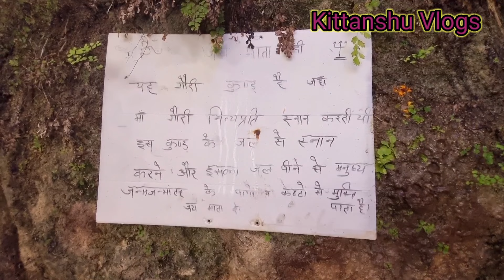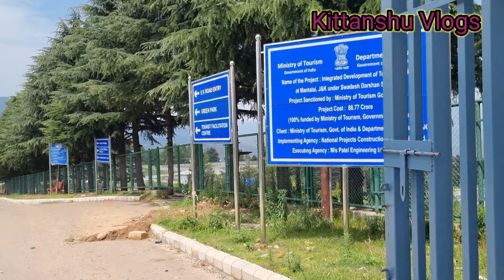Vlog10| Car-Camping & Travel Vlog | Poorani Buildings| International Yoga centre at Mantalai 🤩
This Vlog Hum aapko lekr chlenge Jammu & Kashmir ki some unexplored places.

With some beautiful views around Chenani town located near Chenani Nashri tunnel on  Jammu - Srinagar National Highway.

Here we visited two temples -
1. Sudhmahadev temple, famous for Aapshambu and the Trishool of Lord Shiva 2. Mantalai temple, famous for marriage of Lord Shiva and Devi Parvati

Manatalai is also famous for the Yoga and Spiritual Centre. And a aircraft landing and runway that is not currently used.

Also COMMENT krke btaye ki yeh video aapko kaisa lga.